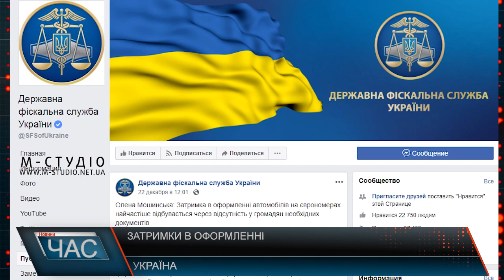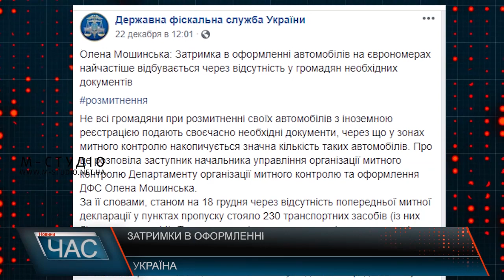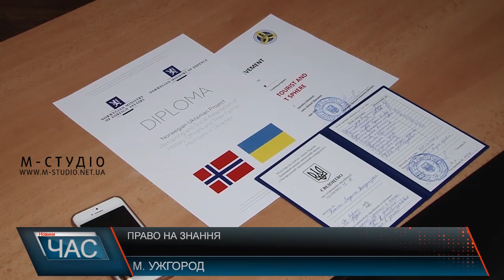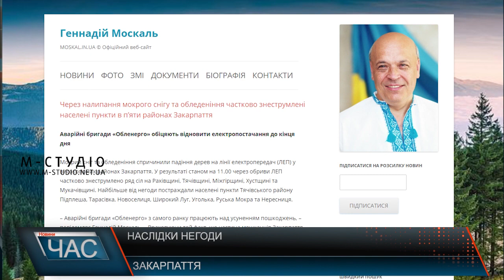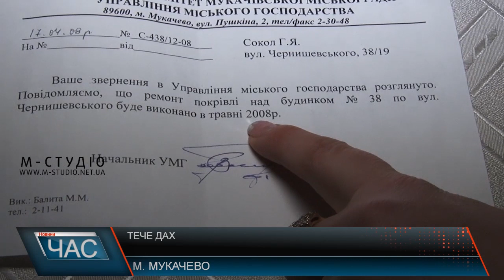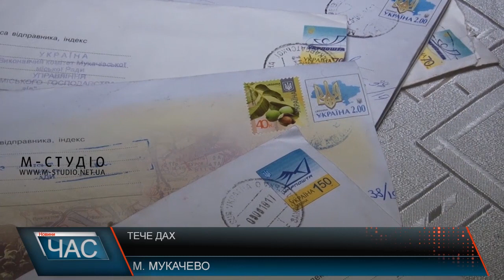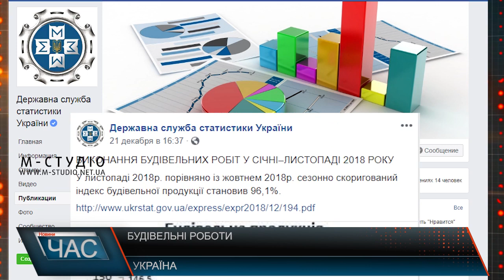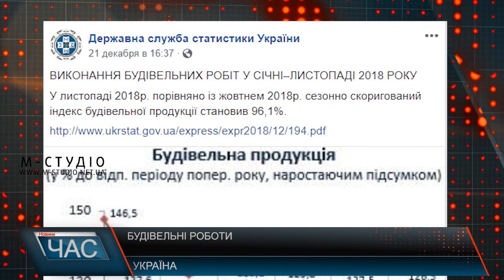Програма “ЧАС”. Hовини Закарпаття за 24 грудня 2018 року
Укріплення позицій. Передача техніки
Вручення сертифікатів. Туристична галузь
Відсвяткували. Святий Миколай – у дитбудинку